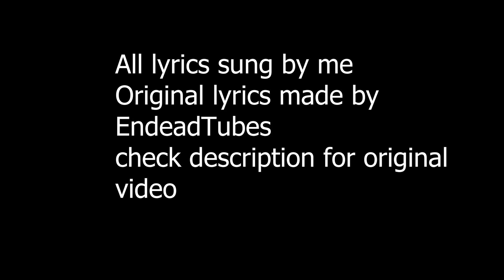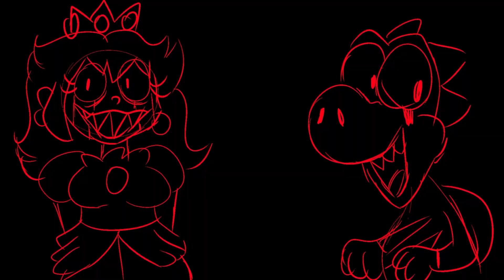StarmanSlaughter with lyrics | og lyrics by EndeadTubes,TheOneAndBonelySand,OhYouKnow,Xenia Studios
so, I had some free time, so i decided to do this for fun, it was not fun for me, you can tell how fast it is and how i struggled to keep up but i did do a little animation part for fun, so theres that, not sure how good you people will think it is, also heres the original video
(edit) whoops a voiceline was out of place when i was exporting and i didnt see it in time, damn)
check out EndeadTubes, TheOneAndBonelySand, OhYouKnow, and Xenia Studios too